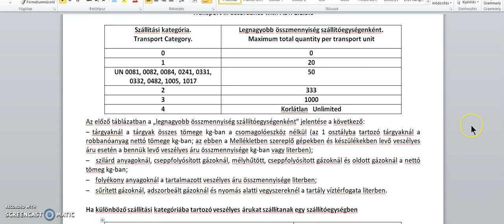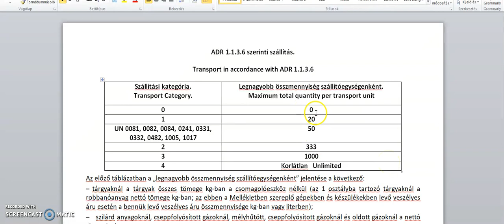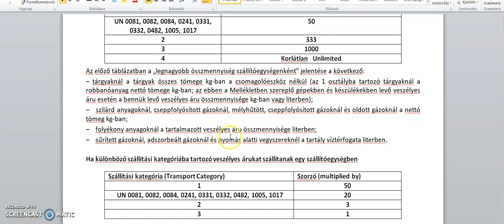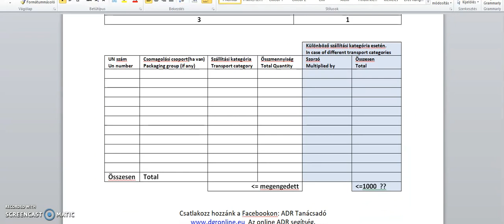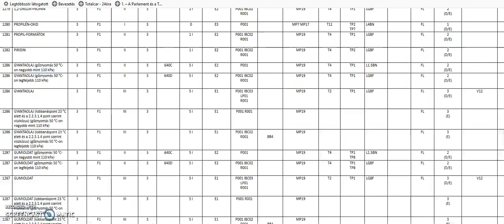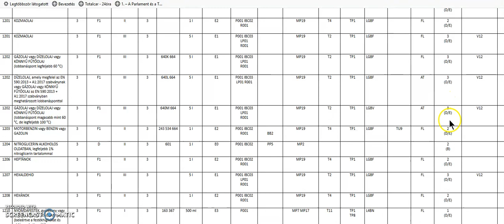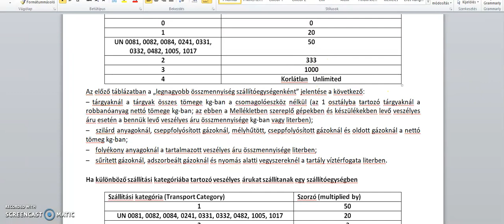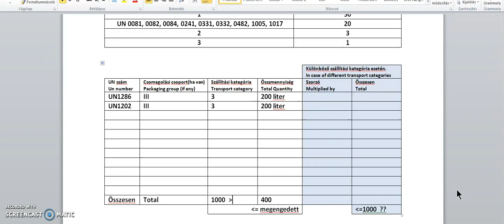ADR 1 1 3 6 szerinti pontszámítás 2 rész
Ebben a videóban az egy szállítási kategóriába tartozó anyagok 1.1.3.6. szerinti számítását, ellenőrzését nézzük meg egy egyszerű A4-es sablon oldal segítségével. Ugyanezt a számolást a fuvarlevélen is letudjátok vezetni ha nem szeretnétek vagy tudjátok kinyomtatni ezt a sablont. Ami innen tölthető le